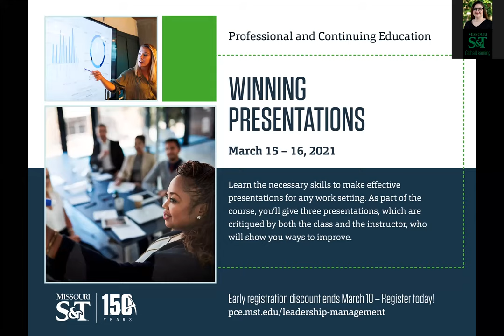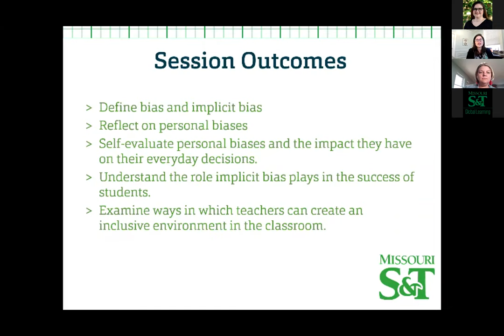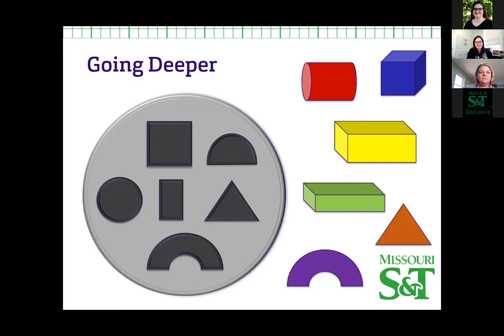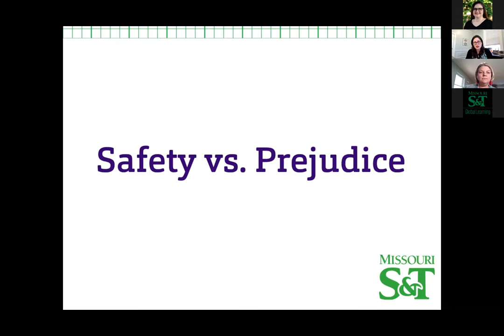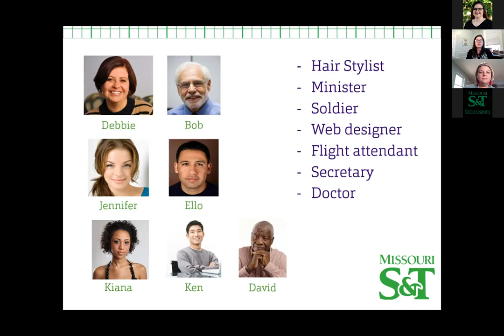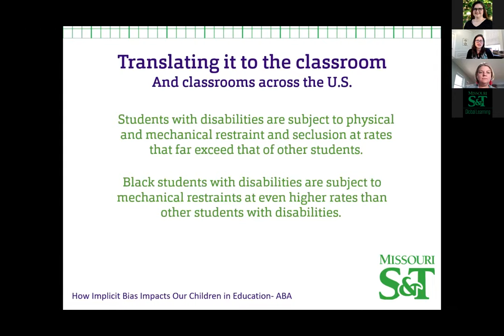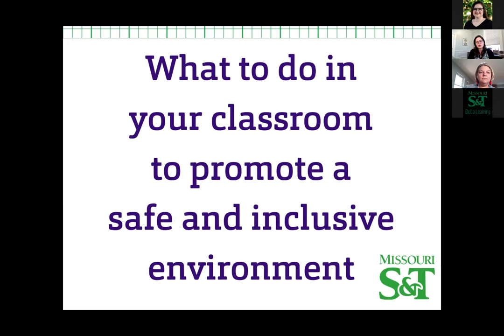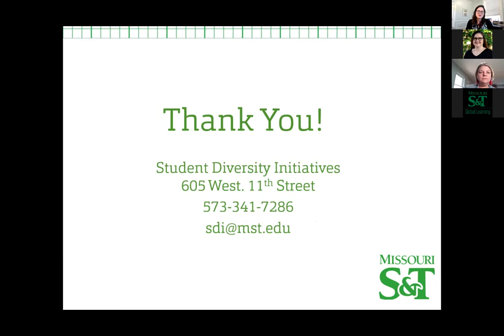Exploring Diversity in the Classroom and the Boardroom with Speaker: Emily Lasso de la Vega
There are many ways to increase diversity in the classroom that carry over to the boardroom. Evaluating your perspectives, learning new ways to value the differences in others, and finding ways to celebrate inclusion are all ways we can create a more welcoming environment. Join Emily Lasso de la Vega, Missouri S&T’s Diversity, Equity and Inclusion Educator, to discuss ways that individuals and organizations can evaluate and explore personal biases and group cultures that contribute to or hamper a spirit of inclusion.